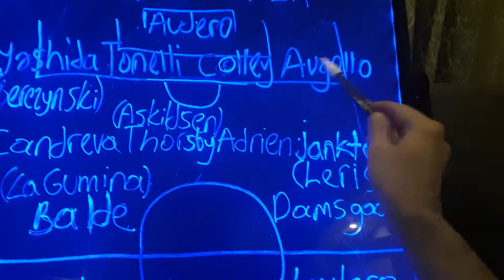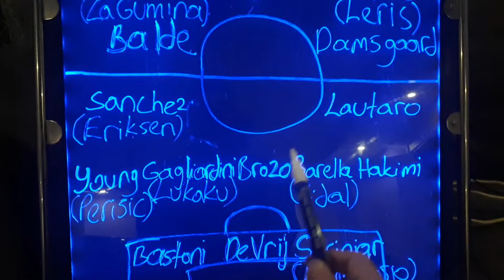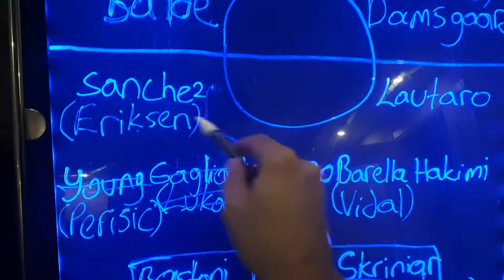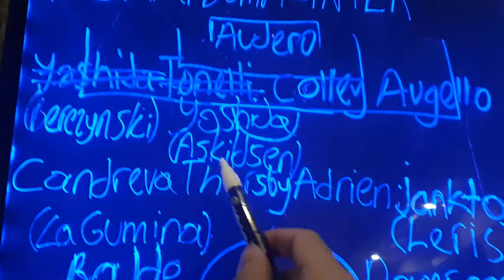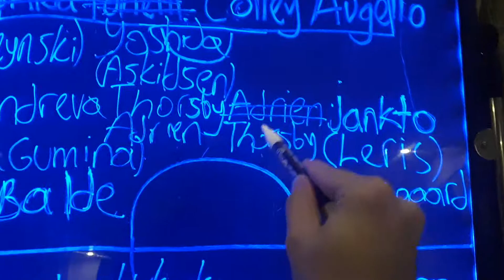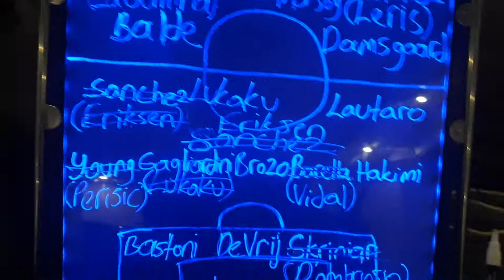SAMPDORIA:2-INTER MILAN:1,CONTE TACTICS,RANIERI TACTICS,Serie A Inter,Italian football lover.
Hello my friends, my name is Kubilay. As someone who loves Italian football and Italian league Seria A very much and follows closely; ı will talk about Italian league Serie a, standings, results of the week, prominent matches of the week, player and team performances, detailed analysis of the matches, players and teams, coaches' preferences in the match, transfers, developments about the Italian national team, also analyzes and comments about italian teams which play on Champions league and Uefa European league. I'll upload videos on Fridays when there are European cups or Serie a matches of Italian teams on weekdays. Your opinions and thoughts are also very important for me. Please write your comments under my video. I hope you will like it Serie A lovers. Love and respect.